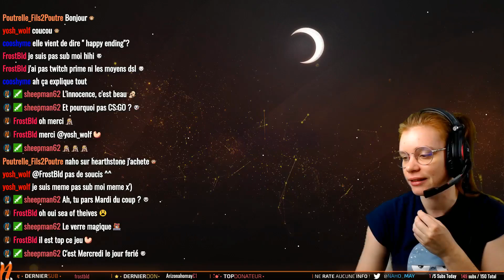Call of Cthulu #4.1 : Combat contre le vagabond